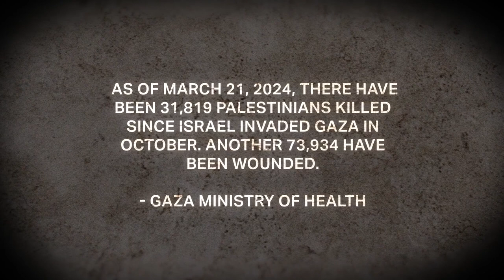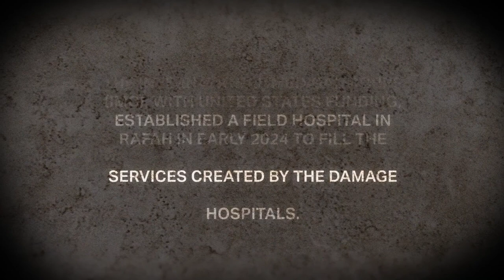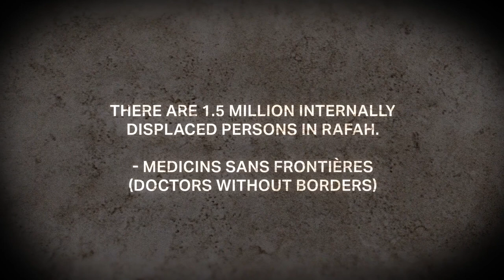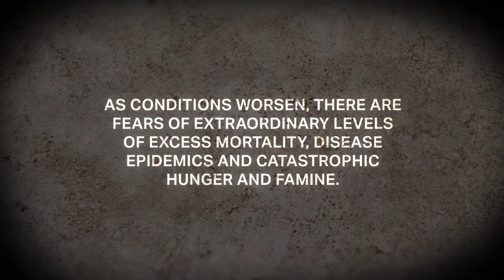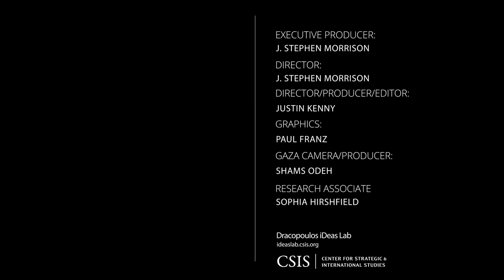An Inside Look at the International Medical Corps Gaza Field Hospital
“An Inside Look at the International Medical Corps Gaza Field Hospital,” a product of the CSIS Bipartisan Alliance for Global Health Security as part of the “Gaza: The Human Toll” series, features fresh footage from on-the-ground in Gaza at an International Medical Corps (IMC) field hospital. The IMC field hospital in Rafah provides emergency medical care to Palestinian civilians seriously injured in the war while delivering a range of other critical health services, including emergency obstetric and newborn care, nutrition support, mental health, and water, sanitation, and hygiene services. Its courageous staff struggle with acute shortages, daily insecurity, and the looming threat of an Israeli invasion of Rafah. Hear from health workers and patients as they describe the health and humanitarian conditions at the IMC field hospital in Rafah and partially functioning hospitals in Khan Yunis and Central Gaza.

“An Inside Look at the IMC’s Gaza Field Hospital” is directed and produced by J. Stephen Morrison and directed, produced, and edited by Justin Kenny, with graphics by Paul Franz, camera production by Shams Odeh, and research by Sophia Hirshfield.

This short film is made possible by the generous support of the Bill & Melinda Gates Foundation.